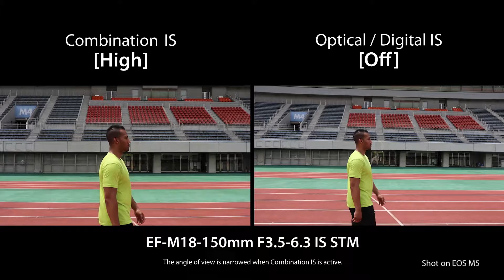EOS M5 ComboIS